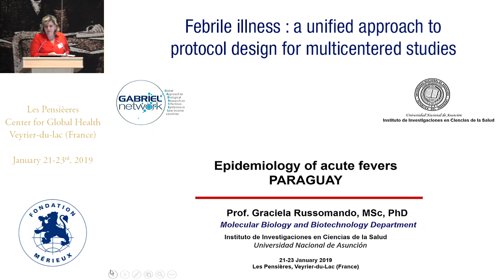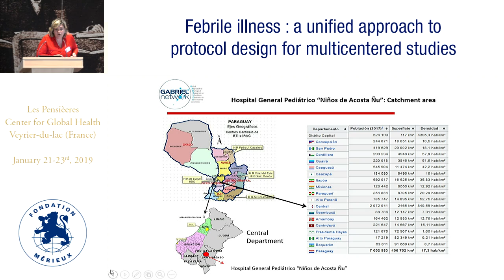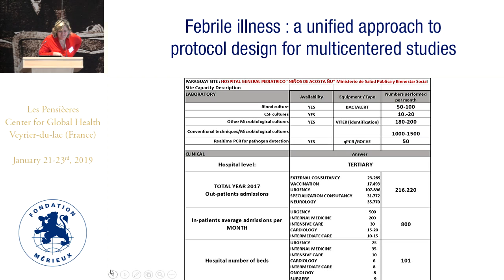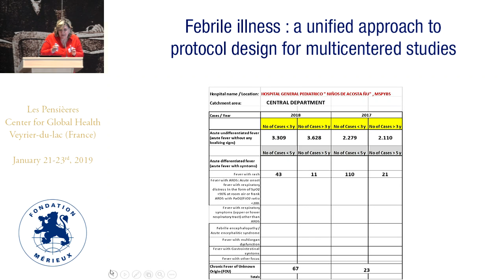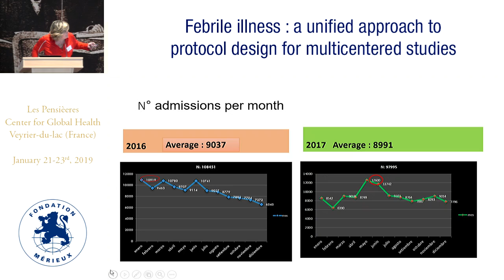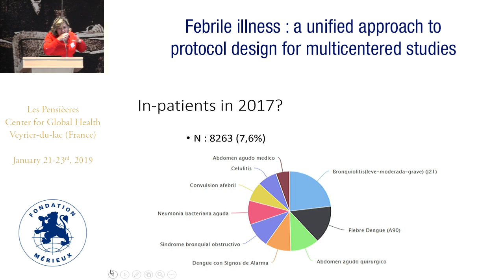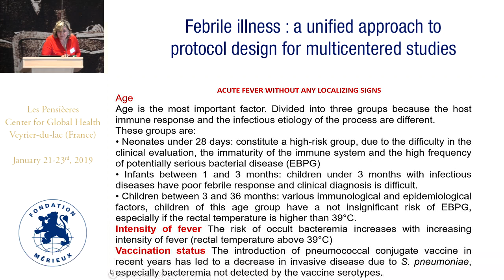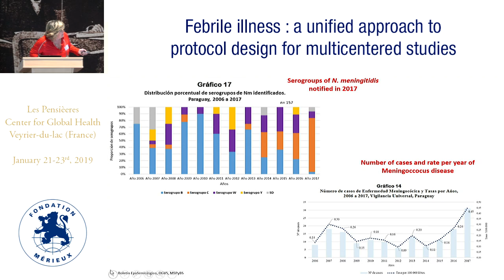Paraguay Gabriel network member presents descriptive data on fever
Graciela RUSSOMANDO